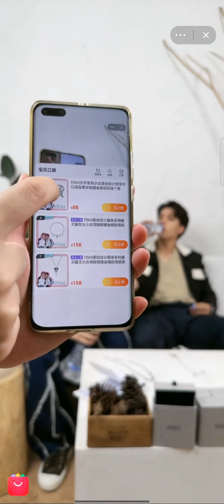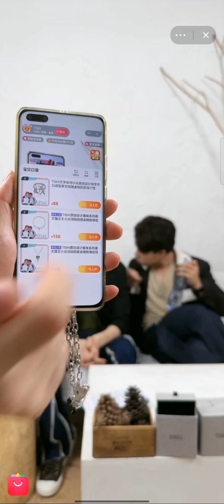[LIVE] TISHI x FortPeat